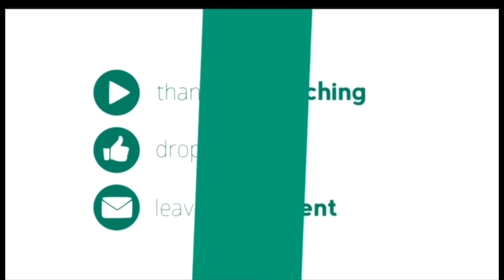ON PUBLIC DEMAND ! || LAMA VLOG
Hey everyone, thank you for all the love and support you've given us in the previous videos we got an amazing response from you guys and continue supporting us like this , really appreciate it.🥺🥺🥺👉🏻👈🏻 ❤️❤️❤️❤️